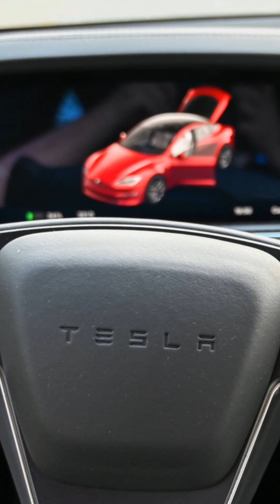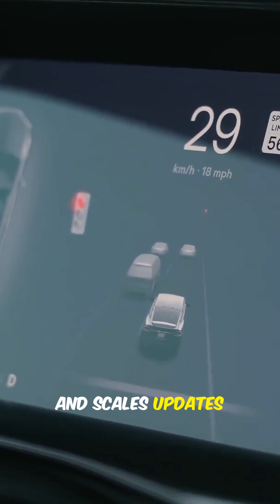Australia Gets Tesla FSD First! See What Happened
🚗 **Tesla’s Full Self-Driving (Supervised) has officially landed in Australia** — and it’s rewriting the rules of the road. No LIDAR. No radar.  Australia Gets Tesla FSD, FirstJust **eight cameras, neural nets, and the most advanced AI driving system ever released Down Under**.

In this SmartBiz & Tech deep dive, we break down:
- **How FSD works in real Aussie traffic** (and why it’s still Level 2 ADAS)
- The **game-changing tech stack** powering Tesla’s vision-only approach
- Why this could be the **biggest shift in Australian motoring in 100 years**
- The **real-world pros, cons, and surprises** you won’t hear in the hype

Whether you’re a Tesla fan, a tech skeptic, or just curious about the future of driving, this is your **front-row seat to history in motion**.

📌 **Comment** your thoughts — is Australia ready for this leap?